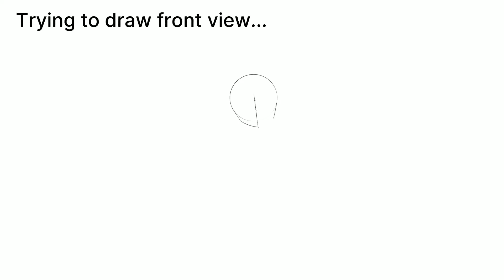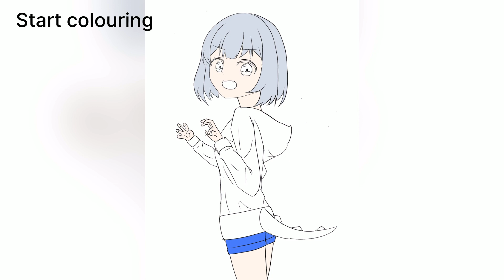I turned this dinosaur into ANIME (Full Process)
I used 1 months practicing and got this